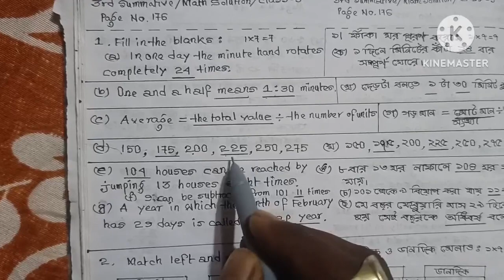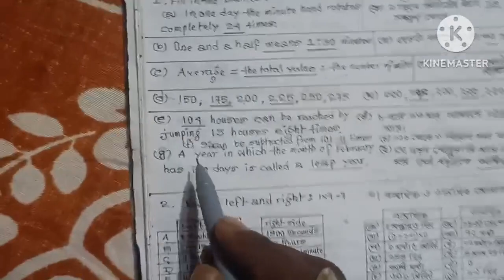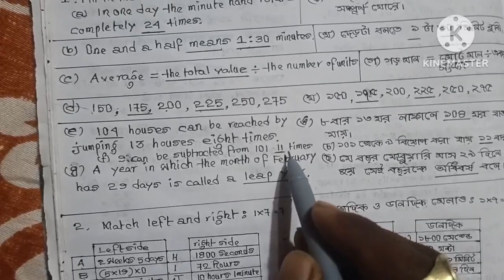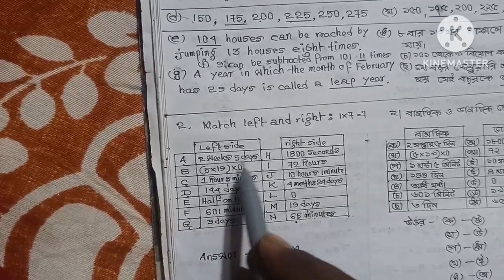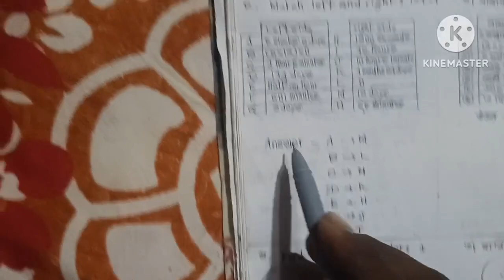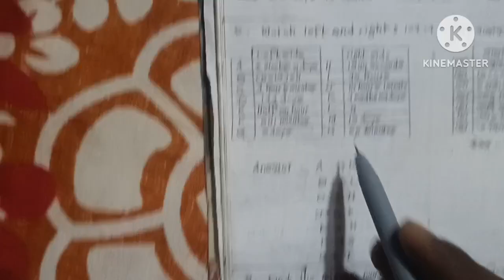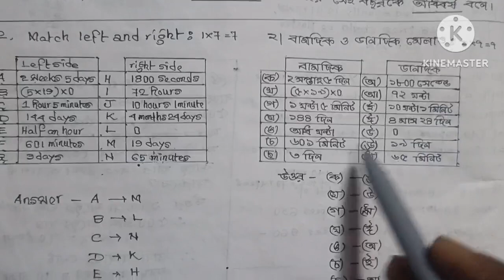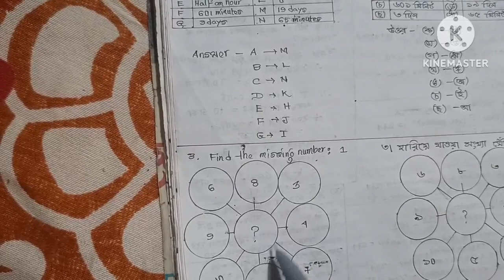SOLUTION/MATH/CLASS 3/RAY O MARTIN/3RD SUMMATIVE/2023/PAGE-176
Hello my name is Nabin Roy
This is the answer sheet of B.T. Road Government Sponsored School of Ray O Martin question Bank for class 3 Math for Third summative for 2023.The solution is given in the exercise book.Students will learn in an easy way.It is demonstrated in English version also.